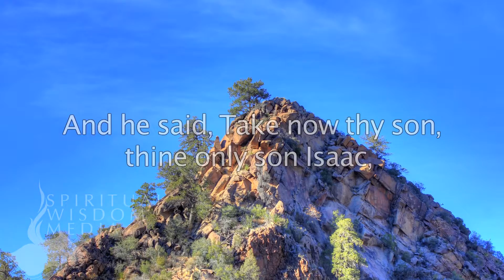Genesis 22:2 - And he said, Take now thy son, thine only son Isaac, whom thou lovest - Bible Verses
Here's the text used:

22:2 And he said, Take now thy son, thine only son Isaac, whom thou lovest, and get thee into the land of Moriah;